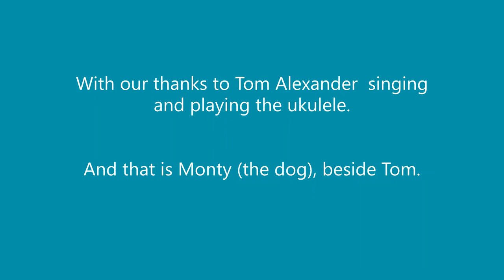Advent Music, Day 7, Goose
Christmas is coming! The goose is getting fat performed by Tom Alexander.